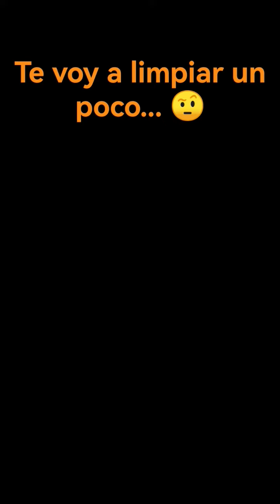Te voy a limpiar un poco tato sucio🤨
TRAVESURAS DE MIS AGAPORNIS PAPILLEROS , MOMENTOS DIVERTIDOS DE ELLOS